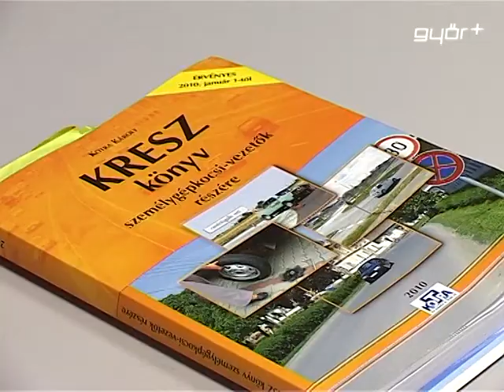Nyáron többen vizsgáznak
A nyári szünidő nem csak a pihenésről szól, hanem sokak számára a tanulásról is. Hiszen a megnövekedett szabadidőt számos diák használja arra, hogy megszerezze vezetői engedélyét. A tanuló vezetők száma ilyenkor két-háromszorosára nő, de Győrben mindent megtesznek az illetékesek, hogy mindenki időben levizsgázhasson.